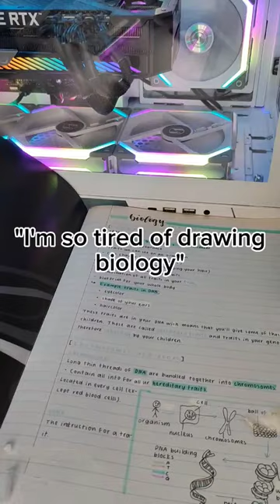I saved so much time by using this printer for my notes🫶💕